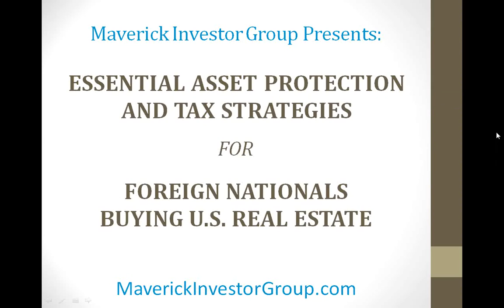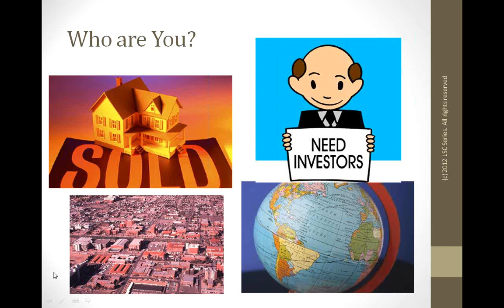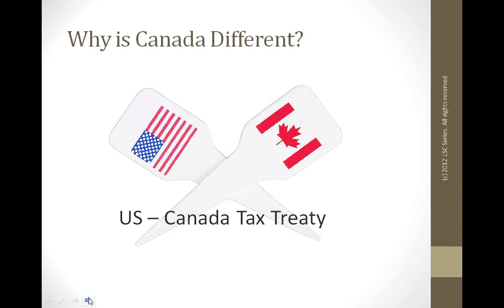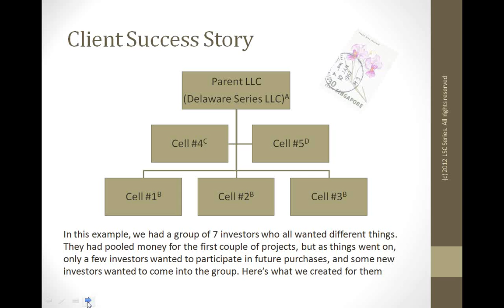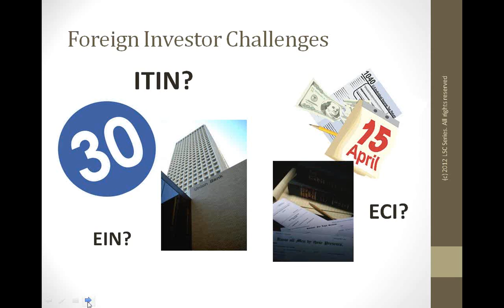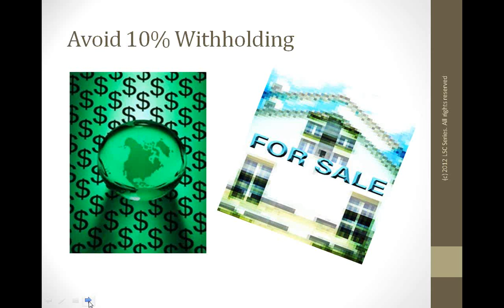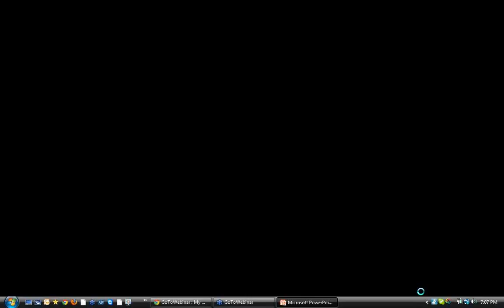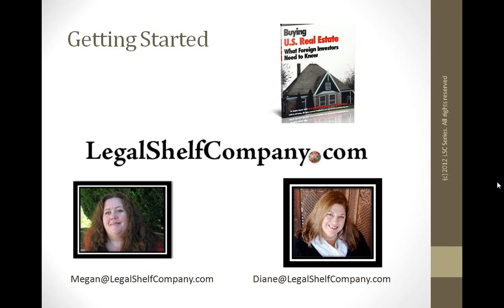Diane Kennedy & Megan Hughes: Asset Protection for Foreign Nationals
View the Essential Asset Protection and Tax Strategies webinar -- specifically tailored for Foreign Nationals. This is a Maverick Investor Group Advisor Series webinar recorded on Tuesday, December 4th, 2012. We have brought together two powerhouse experts that specialize in the unique needs of foreign nationals buying U.S. investment properties. If you are a non-U.S. resident or an agent that serves non-U.S. residents, this will be the premier webinar on the topic. for more information.